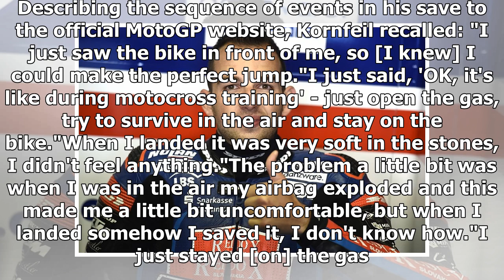Moto3 rider Kornfeil describes 'motocross jump' Le Mans crash save | CAR NEWS 2019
Moto3 rider Jakub Kornfeil says his motocross skills helped him achieve an incredible save in last weekend's Le Mans race, when he launched into the a...